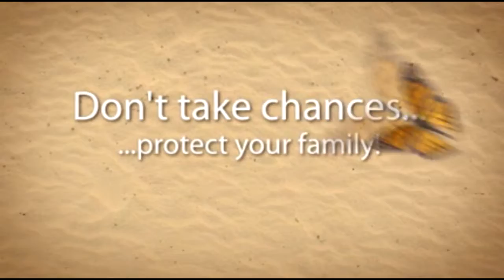Miami Pest Control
No one looks forward to the day when he or she realizes that pests have invaded the home -- not only is it repulsive, but it can also be destructive! Fleas, ticks, ants and fire ants, mosquitoes, rodents and other creepy-crawlers can enter your home and wreak havoc. While there are several low-cost remedies that you can buy at the store that sometimes work to kill bugs, calling a professional pest control company is usually the best option!